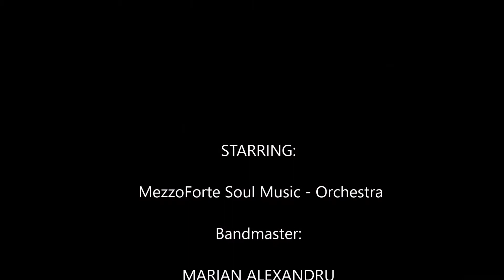Batuta Moldoveneasca - folklor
Mezzo Forte Soul Music - Orchestra representation at
- RIMINI FEST - Competition, Italy 2018.